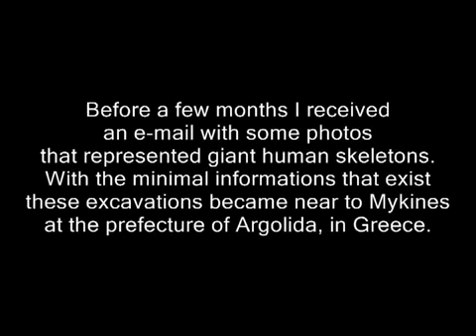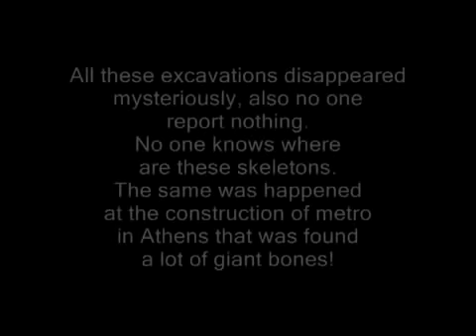Proof of the Bible - Giant Skeletons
There were giants in the earth in those days; Genesis 6
I saw myself get baptized and anointed with the Holy Ghost and these words were spoken to me "you moved a lot of people". That same day I also received the scar print of the nail that pierced Jesus Christs right hand on my right hand, it appeared for a while and then disappeared. I carry the testimony of Jesus Christ, HE is the son of GOD, sent by the father to be an atoning sacrifice for our sins. GOD rose him from the dead on the third day to justify us by faith and so with the heart man believes unto righteousness (GOD will not know a wicked person and what GOD has done is justified the wicked through the death and resurrection of HIS SON. You must be born again...When man sinned in the beginning of creation it killed his spirit which made him spiritually dead and so all of his offspring (who we are) are/were spiritually dead. So without us doing anything right or wrong, good or evil we were spiritually dead. This explains why we must be born again of water and the spirit. He who has not the spirit of Christ is non of HIS. Pray and ask the Father for the gift of the Holy Spirit. You will NOT enter heaven without him. May GOD Bless each and every one of you, LORD willing, in Jesus Christs name, Amen.

The elements of salvation according to the New Testament holy scriptures... That we believe on Jesus Christ, the Son of GOD sent by the father who shed His blood for the forgiveness of sins, that he was crucified and died and then risen from the dead. He was raised from the dead and shed his blood to justify us by faith and with the heart man believes unto righteousness. With the mouth confession is made unto salvation... Those who believe not on Jesus Christ are in spiritual darkness and GODs wrath abides on them. Unless you repent you will perish so repent ye and be baptized every one of you in the name of Jesus Christ for the remission of your sins and ye shall receive the gift of the Holy Ghost. You must be born again of water and the spirit or you will not enter heaven, without the baptism of the Holy Ghost you do not carry the testimony of Jesus Christ. And in the book of Revelation we find the following verse; and they overcame him by the blood of the Lamb and by the word of their testimony; and they loved not their lives unto the death. We must obey Christ and keep His commandments, Loving GOD with all mind, body, and soul and loving each other. We must bear "Good Fruit", if we bear "Evil Fruit" We will be cast into the fire. We are not to hide the word of the Gospel; we are to be instant in season and out of season. There are 2 new laws in the New Testament, the law of the spirit and the law of faith. We must walk according to the spirit putting to death the deeds of the flesh. We must also keep the faith of Jesus Christ. Get a bible and start reading it now, read it every day. GODS Word is living and active and it sanctifies us by truth, His word is truth. Jesus also told us that he did not come to abolish the law and the prophets of the Old Testament; the Old Testament is also part of our instructions in righteousness. They will teach us more about the True Jesus Christ of the Holy Scriptures and help us become more pleasing to GOD, growing in Faith, Godliness, and holiness. Therefore being justified by faith, we have peace with God through our Lord Jesus Christ: Unless our righteousness exceeds that of the Pharisees and scribes we will in no wise enter heaven, our own righteousness is nothing but filthy rags. Note; Filthy rags serve a purpose, they save a person from all kinds of embarrassment... We must receive the Kingdom of heaven like a child. (Children are usually ready to learn, they are humble, they ask lots of questions and are usually honest and up front) We must be conformed to the image of Christ... Trust in Jesus Christ with all your heart. Abide in the doctrine of Christ and walk in the light as He is in the light and the Blood of Jesus Christ will cleanse us from all sin. Whosoever transgresseth, and abideth not in the doctrine of Christ, hath not God. He that abideth in the doctrine of Christ, he hath both the Father and the Son. For by grace are ye saved through faith; and that not of yourselves: it is the gift of God: for by faith ye stand; faith also includes Obedience, see Matthew 8:9-10. Go ye into all the world, and preach the gospel to every creature. Work out your own salvation with fear and trembling..
The New Testament is not a covering for willful sinning.